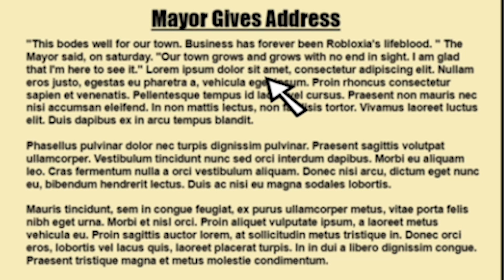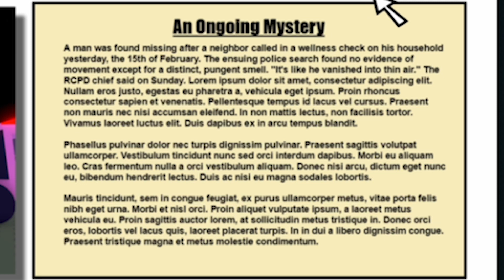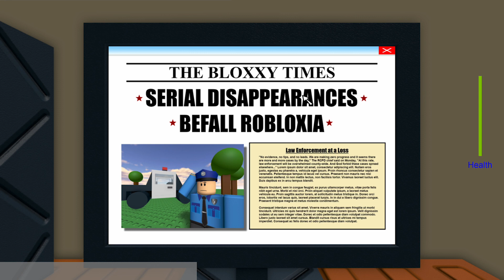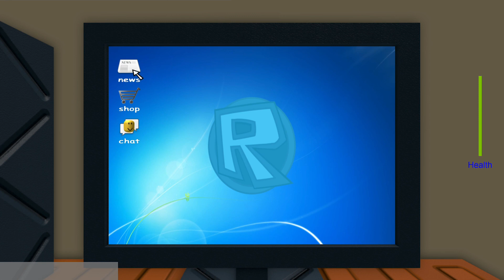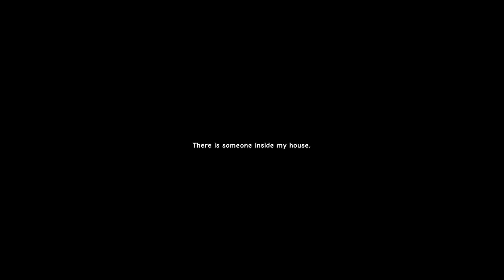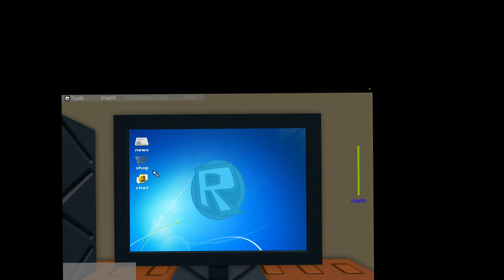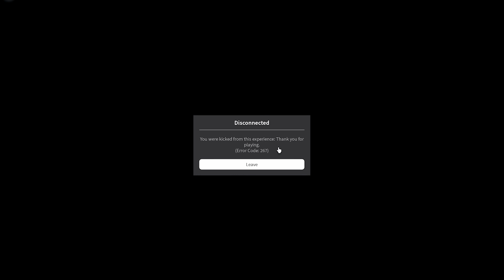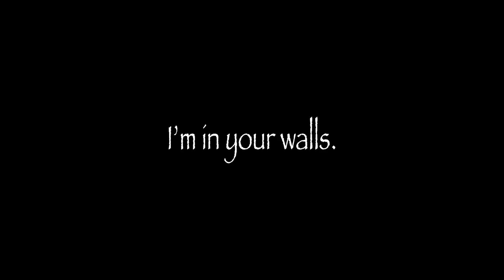JIMS WHAT? | Jim's Computer | Roblox 2023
My boy Jim got himself a brand new computer, boy did he go wrong with Roblox.OS!
I do not apologize about the papyrus font in this video, graphic designers. 🤓

About sirandrewmc:

Greetings reader! My name is sirandrewmc and this is the sirandrewmc channel! I create videos within the program called Gacha Club and experiences on Roblox for your entertainment!

I’m not a popular channel but I try to act professional. My content is focused for 13-18 year peeps, most of my content is clean with a few censor beeps.

This video may contain offensive content.
Any and all jokes in this video that may have offended you, I would like to apologize.

EQUIPMENT:
This video was made using a MacBook Pro with an Apple M1 Pro chip, microphone was a Blue Yeti Stereo Microphone. Edited with Adobe Premiere Pro 2023, video encoded using Adobe Media Encoder 2023. Encoding time took 4 minutes and 50 seconds.

No songs were used in the editing of this video.